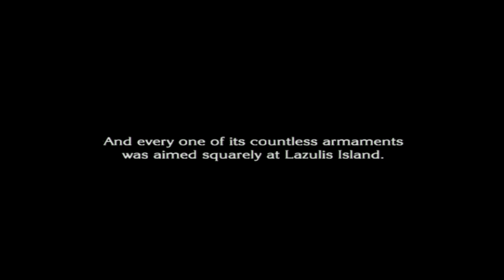Let's Play The Last Story, Episode 42: A True Knight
We meet with the Count to receive our title as a knight. If you enjoyed this video, please be sure to show some support!